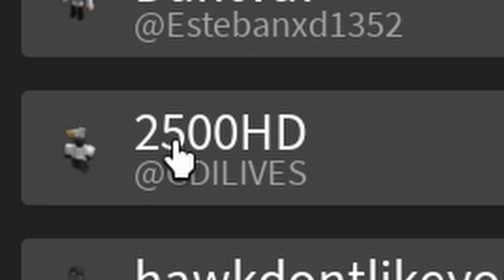Playing Criminality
real
stream is not available now 😭😭😭
omg
JOHN ROBLOX